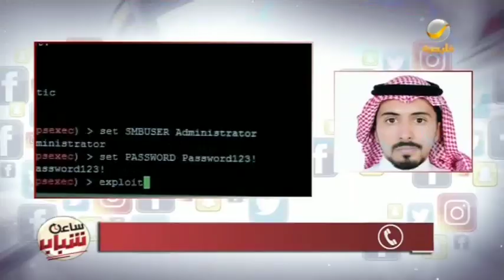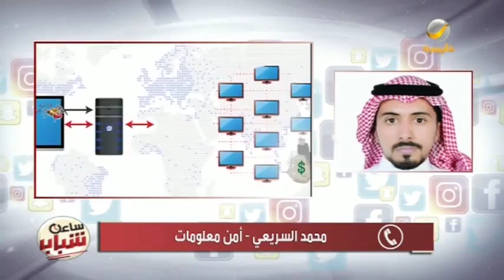برمجيات كورونا .. تحذيرات تقنية من اختراق جهازك